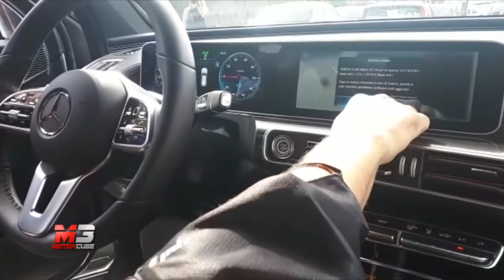NEW MERCEDES EQC 2020 - COME SI RICARICA UNA MERCEDES EQ CON MERCEDES ME CHARGE?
Scopriamo come ricaricare la nuova Mercedes EQC con il sistema Mercedes Me nelle tre soluzioni possibili: tramite la carta EnelX, l'App Mercedes Me o direttamente tramite l'MBUX della vettura.

Subtitles available for all languages:
- Press ۞
- Press subtitles
- Choose Italian
- Press translate
- choose Language